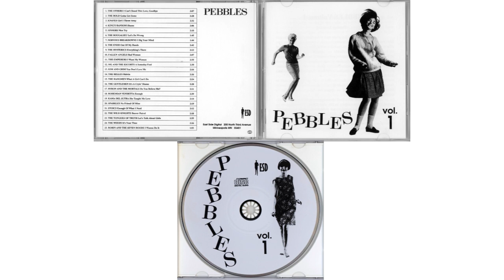Pebbles Vol. 1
Pebbles Vol. 1 1989, East Side Digital (ESD 80252)